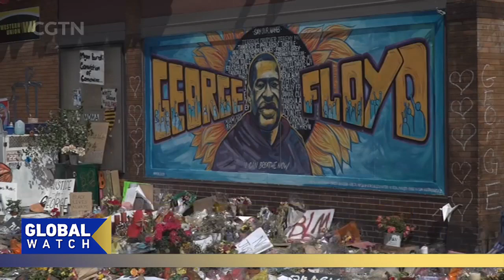Four years ago, the death of George Floyd, began a movement to bring change to policing in the US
Four years ago, the death of GeorgeFloyd, an African American killed by a white police officer in the US, began a movement to bring change to policing and an end to racial discrimination. But the "George Floyd Justice in Policing Act" still stalls in US Congress.